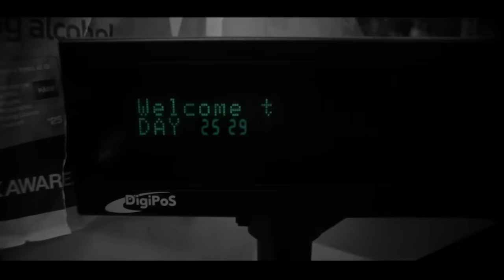Atlantic Drift - Tom Knox - Recurring Dream No.15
Tom throws it into gear at Palma’s premier plaza before landing back in London, exploiting the streets with fleet feet and an eye for the inconspicuous.

Glenn Branca “Light Field” written by Glenn Branca
Courtesy of Reg Bloor Music (BMI)

Light Asylum “Shallow Tears”
written by Shannon Funchess &  Bruno Coviello,
courtesy of DFA Records